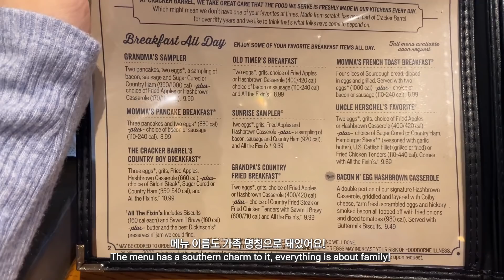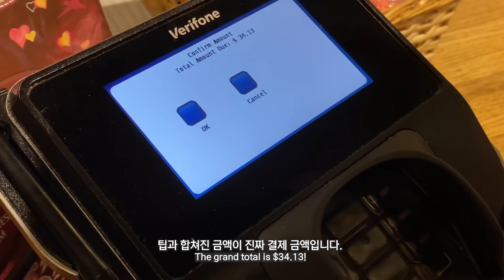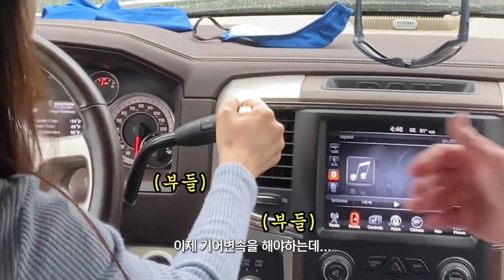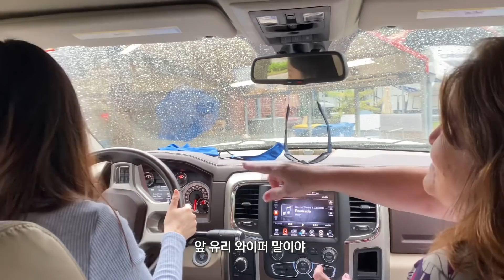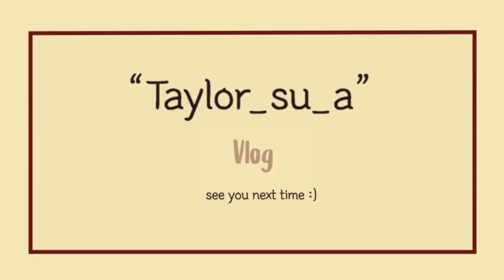미국 발렌타인데이 소소한 일상, 갑자기 트럭 운전하는 vlog (어머님 아버님!! 발렌타인데이 선물은 바로 저입니다🙋🏻‍♀️💖)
안녕하세요! 텔러수아입니다!
늦은 발렌타인데이 브이로그를 올리게 됐습니다!
저희 채널이 드디어 구독자 1만명을 넘게 됐어요!! 지금까지 응원과 관심 너무 감사드리고
2만,3만,,,,쭈욱 함께해요@@ 감사합니다!!
짧게 시부모님을 소개하는 영상이 포함되어 있습니다 :)
재밌게 시청해주세요!! 감사합니다 :)
Taylorsua인스타 ID: taylor_sua_